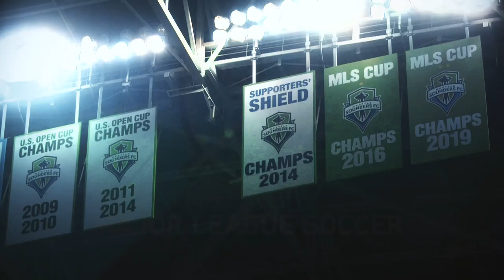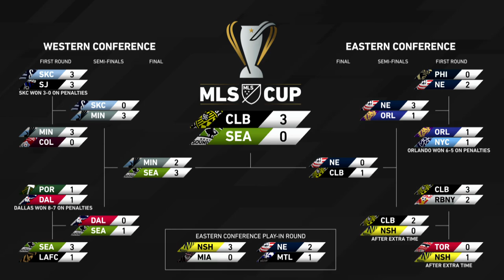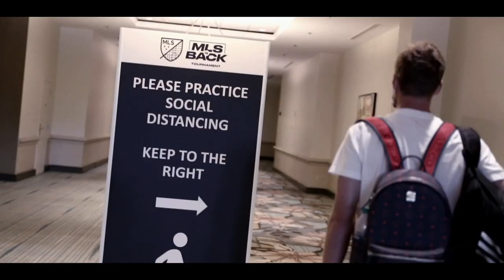MLS Cup crowns a new champion! Columbus Crew make it a night to remember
What a night for the Crew! After a great season, they finished in the top spot beating former champions the Seattle Sounders. Lucas Zelarayan gave a spectacular performance making him the 3rd player to score two goals in an MLS final.